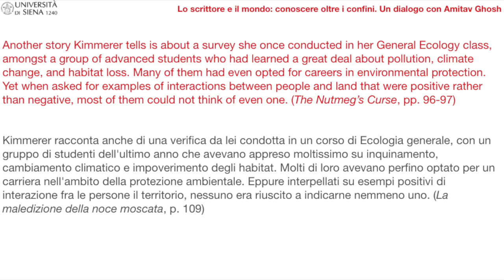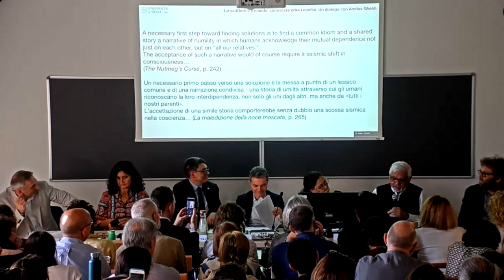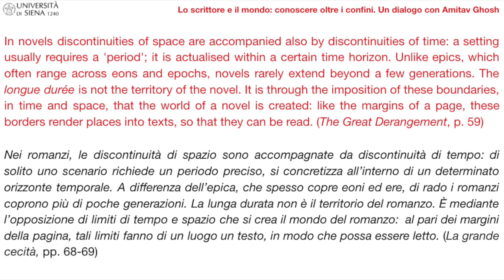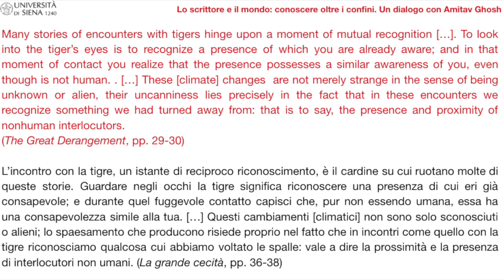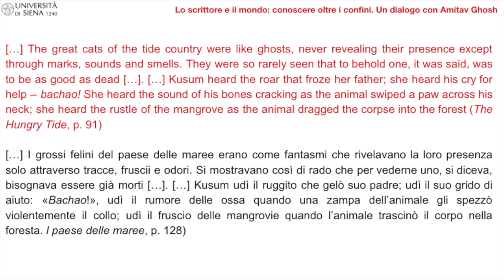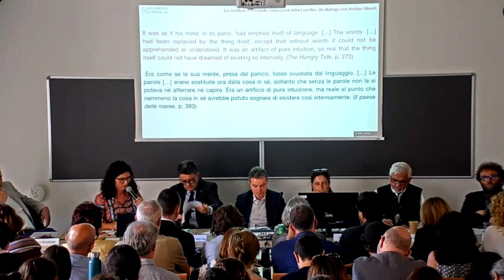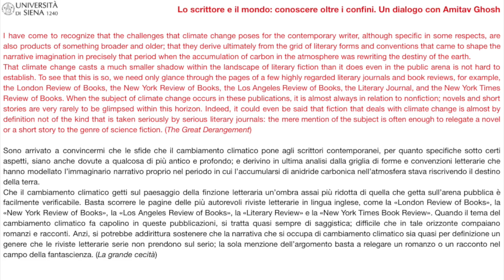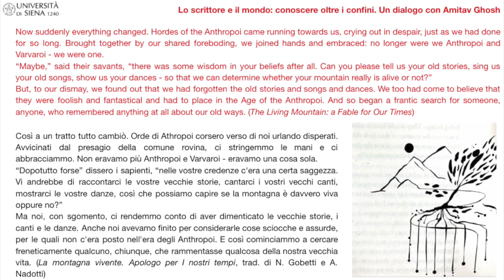Amitav Ghosh incontra la comunità accademica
Il 1° luglio 2024, in occasione del conferimento della laurea magistrale ad honorem in Lettere moderne (4 luglio), lo scrittore Amitav Ghosh ha incontrato la comunità accademica di Siena.

Saluti: Rettore Roberto Di Pietra
Introduce: Elena Spandri, Dip. di Filologia e critica delle letterature antiche e moderne

Intervengono:
Simone Bastianoni, Dip. di Scienze fisiche, della terra e dell’ambiente
Armando Cutolo, Dip. di Scienze sociali, politiche e cognitive
Tiziana de Rogatis, Università per Stranieri di Siena,
Simona Micali, Dip. di Filologia e critica delle letterature antiche e moderne,
Niccolò Scaffai, Dip. di Filologia e critica delle letterature antiche e moderne.